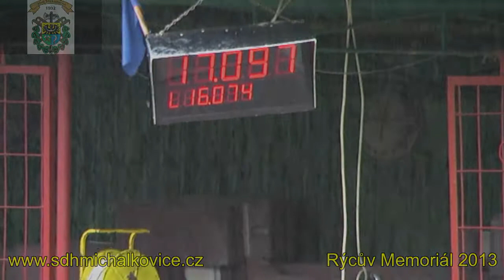Trojanovice MH mladší v Michálkovicích 11.5.2013